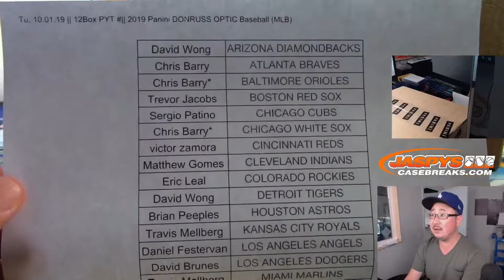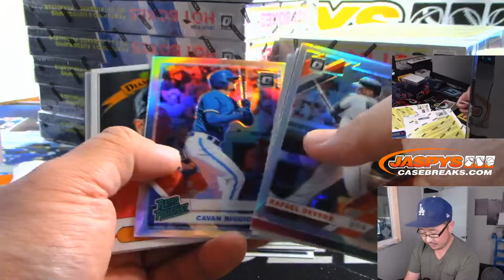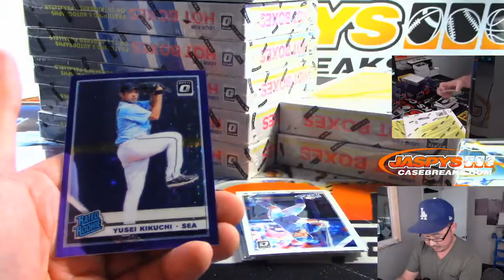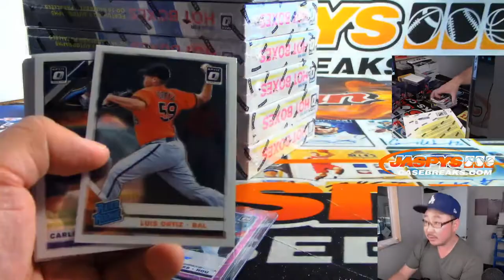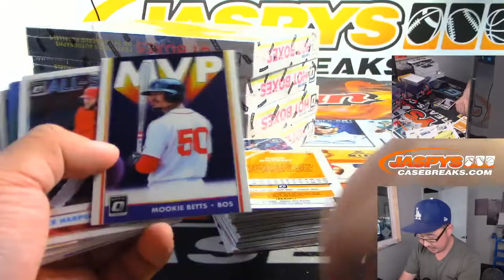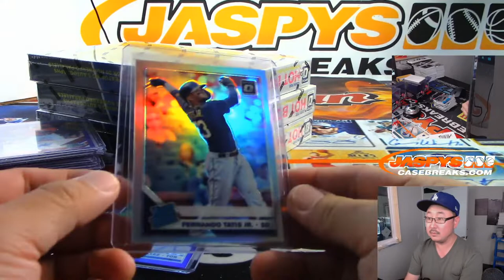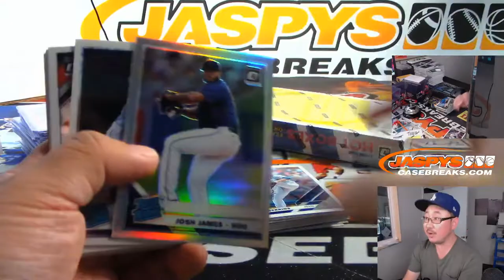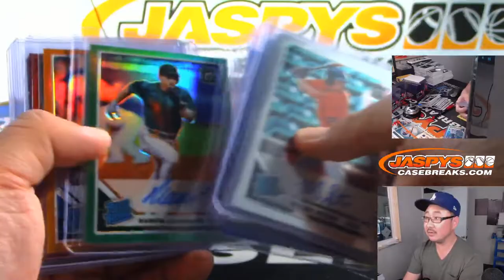Tu, 10.01.19 || 12Box PYT #15 || 2019 Panini DONRUSS OPTIC Baseball (MLB)